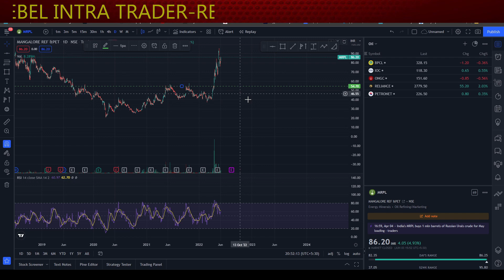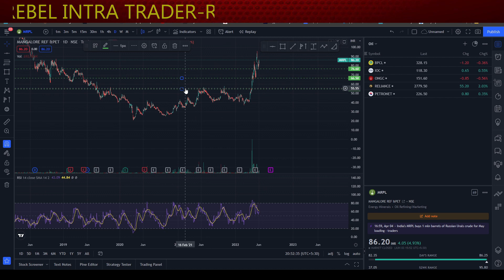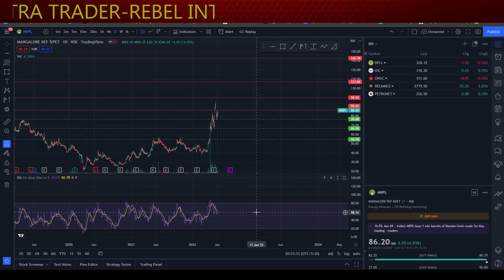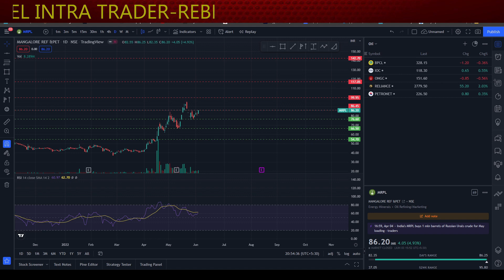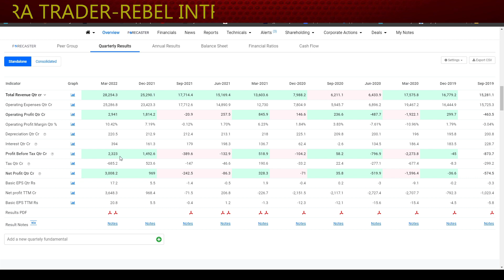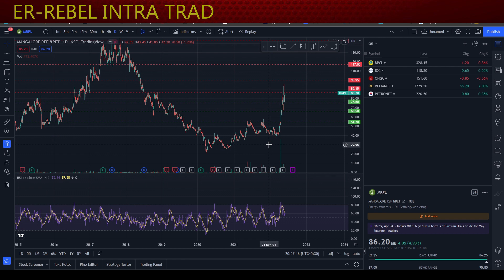Mangalore refinery And petrochemicals limited share || Analytics Analysis of MRPL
Mangalore Refinery and Petrochemicals Limited, is a division of Oil and Natural Gas Corporation which is under the ownership of Ministry of Petroleum and Natural Gas of the Government of India. Established in 1988, the refinery is located at Katipalla, north from the centre of Mangalore

Technical analysts
Lecture 1